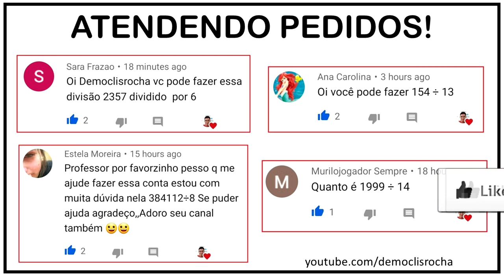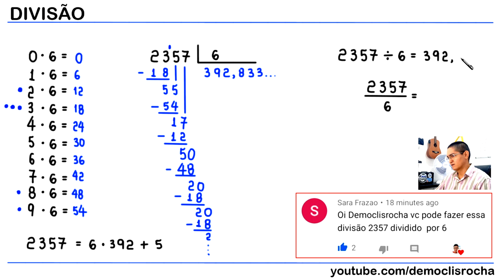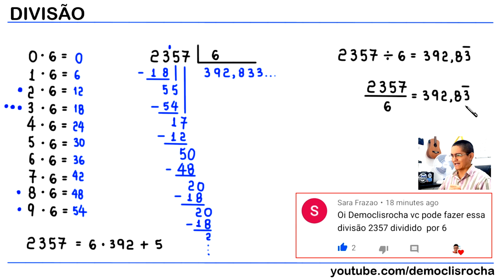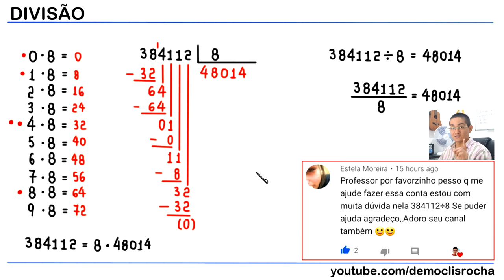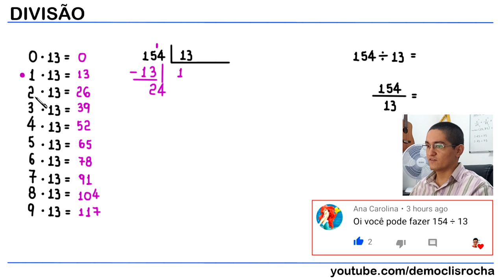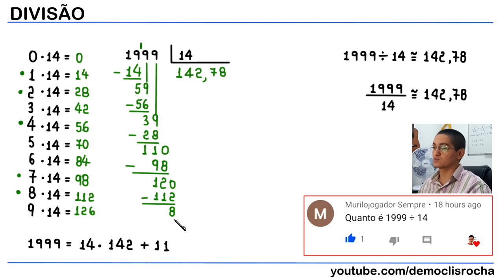ATENDENDO PEDIDOS! DIVISÃO!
Neste vídeo, atendendo a pedidos, realizo algumas divisões.

2357/6

384112/8

154/13

1999/14